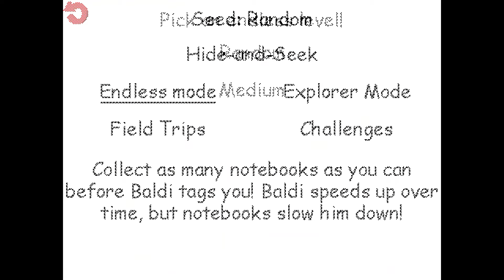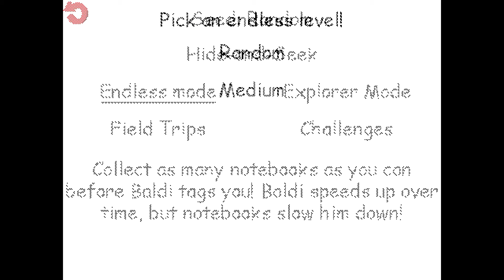Baldi's Basics Plus Endless HARDMODE Attempt - 1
Rules
1. All notebooks must be wrong
2. No rare items E.g. Apple for baldi
3. Only hold 3 items (if I pick an extra one up I won't use it)
4. Must get 15 notebooks to win